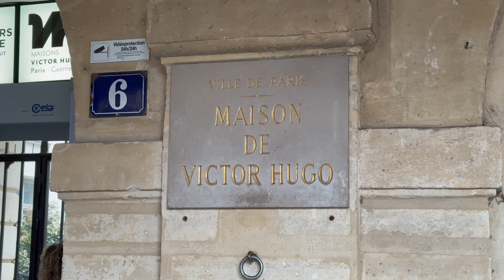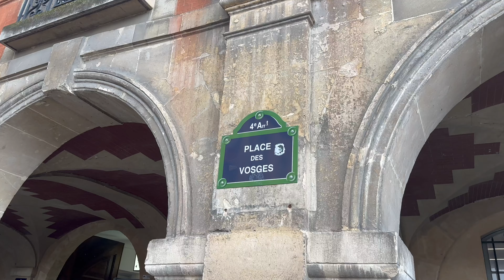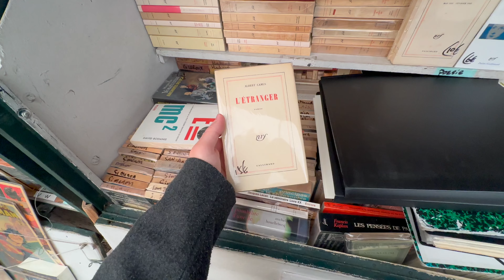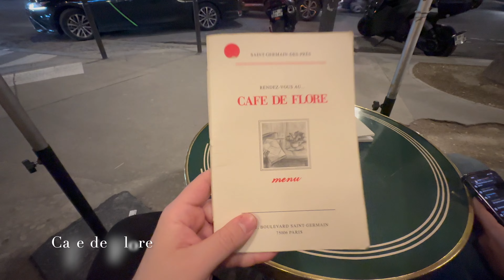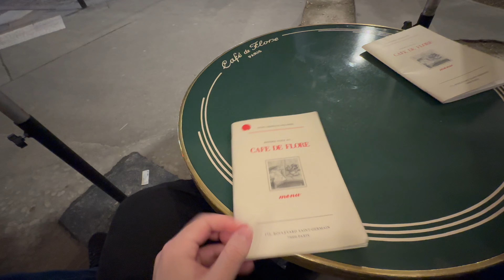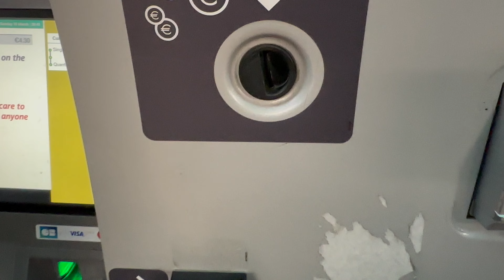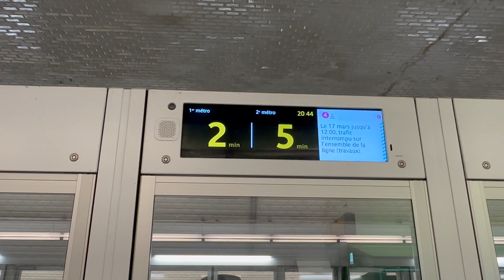PARİS VLOG 1 | En Ünlü Cafe ve Sokak Lezzetleri | Ücretsiz Müze | Paris Metrosu + Ulaşım | Oda Turu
Herkese Paris'ten Bonjour! Amsterdam'dan Paris'e Flixbus'la geldim. Otelime yerleştim ve sizin için oda turu çektim. Otelde biraz dinlendikten sonra kendimi Paris'in eşsiz sokaklarına attım. Bastille Meydanı'nda başlayan ilk günümde, bayıldığım bir meydan Place des Vosges'te bulunan ücretsiz bir müze Victor Hugo'nun evini gezdim. Fransızların çok sevdiği sokak lezzeti Falafel'i en meşhur yerinde yedim. Seine Nehri kıyısında dolaştım ve Notre Dame Katedrali'ne uğradım. Katedralin yanında bulunan Shakespeare and Company'e gittim ancak kapalıydı (2.gün vlog'da gittim:) Akşam ise St. Germain bölgesinde turlayıp, Paris'in en ünlü tarihi cafe'si Cafe de Flore'a gidip, sıcak çikolata içtim. Gün sonunda ise metro kartının nasıl alındığını ve metroların nasıl kullanıldığını sizler için anlatıp, ilk günü noktaladım. Ressamlar tepesi Montmartre, Zafer Takı, Champ Elysees Bulvarı, Opera ve Louvre Müzesi ve daha bir sürü yere gittiğim Paris Vlog - 2.Gün çok yakında kanalda:)

/marka adı geçtiği için reklam/